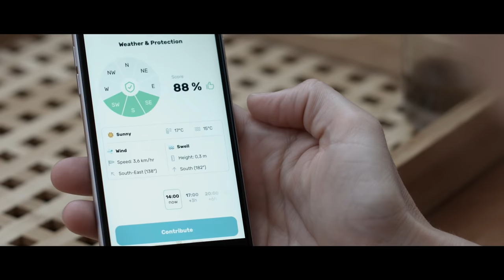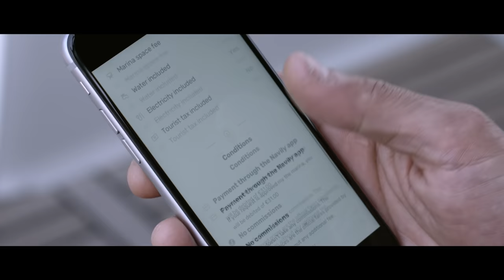Navily : le plus innovant des guides côtiers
⛵️Voici enfin la toute première vidéo Navily.

Embarquez avec Joséphine et Sydney pour une escale sur la Côte d'Azur avec Navily en fidèle partenaire de navigation !